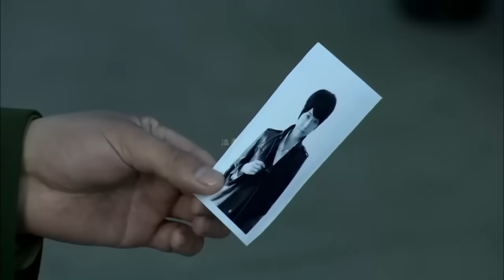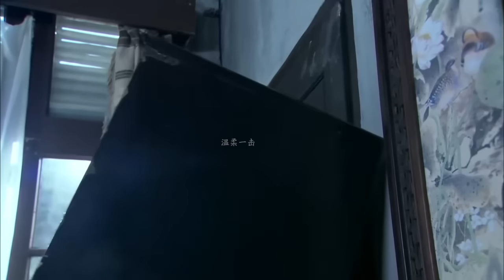女特务伪装成老太婆以为天衣无缝，怎料高手早已看破，半路截杀她 ⚔️ 功夫 | Kung Fu | 武打 | 反差 | 中国电视剧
FJZZ           剧名（Drama Name）：【反击】